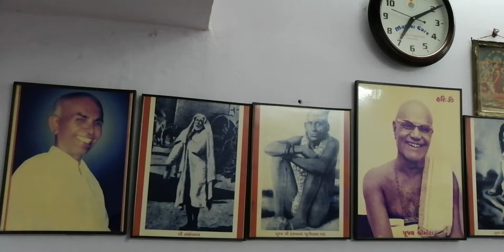Day 6. Page 10-11, જીવન આહ્લાદ, પૂજ્ય શ્રી મોટા, Jivan Ahalad, Pujya Shree Mota Date_20190318_0710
Day 6. Page 10-11, જીવન આહ્લાદ, પૂજ્ય શ્રી મોટા,  Jivan Ahalad, Pujya Shree Mota  Date_20190318_071001